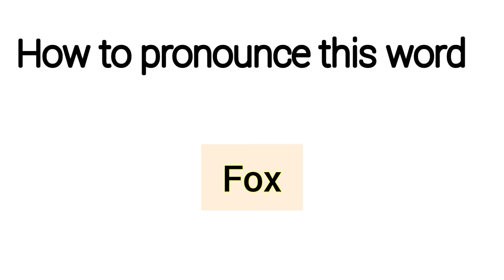How to Pronounce Fox in US||UK||INDIA